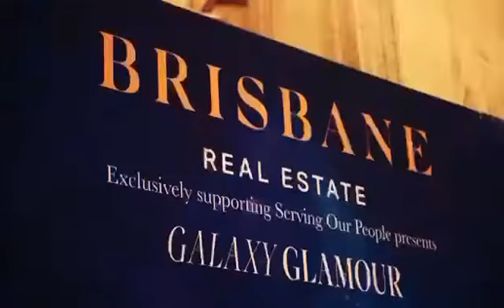The Galaxy Glamour Gala hosted by Serving Our People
Have a look at our teams highlights from all the glitz & glam at the 2022 Galaxy Glamour Gala hosted by Serving Our People.

Follow Christie & Co. Property Group
or